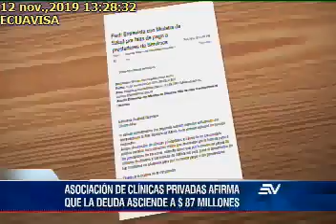DEUDA DEL ESTADO CON CLÍNICAS PRIVADAS NO HA SIDO CANCELADA,12/11/2019,TELEAMAZONAS